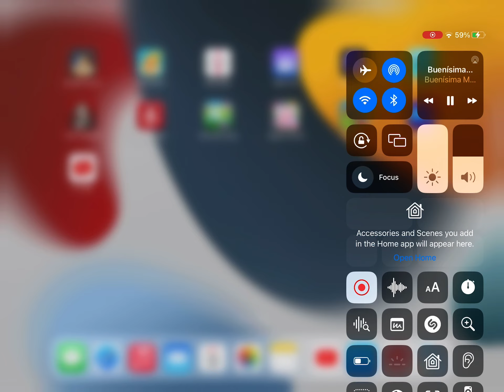Buenisiima 8:50 AM National Anthem Mexico 2023